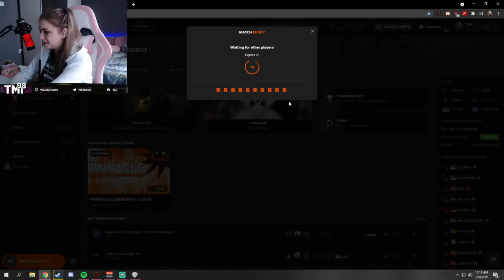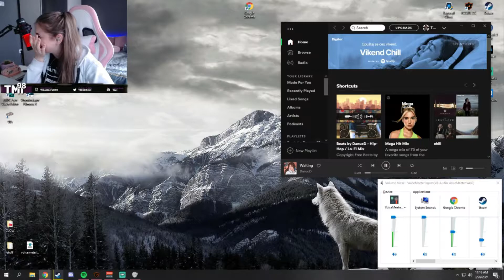Best of March | Stream highlights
- 2y of streaming
- Joined Team Singularity
- close to 10k followers